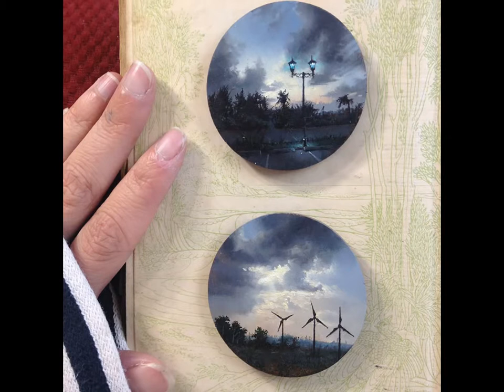I Turn My Long-distance Cycling Adventures Into Miniature Oil Paintings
I Turn My Long-distance Cycling Adventures Into Miniature Oil Paintings This is a project called “Cycling Guide to Lilliput” I started this year, which combines my twin passions – miniature painting and long-distance cycling.

If you're trying to look for pictures on page more

Clash Royale Generator
Generate unlimited number of Clash Royale gems with our one of a kind generator tool and never lose a single game again.

 Instagram FOLLOWERS GENERATOR
Become a local celebrity. Get unlimited free followers today and impress your friends!